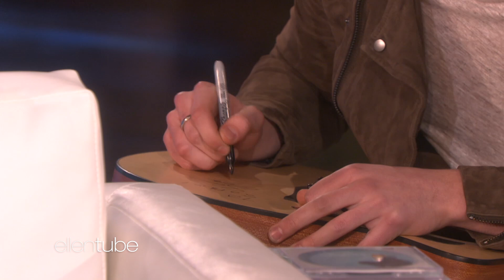Best of Shawn Mendes on The Ellen Show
From fan surprises to chatting about the journey of his music career, here are some of the best moments of singer Shawn Mendes visiting Ellen!